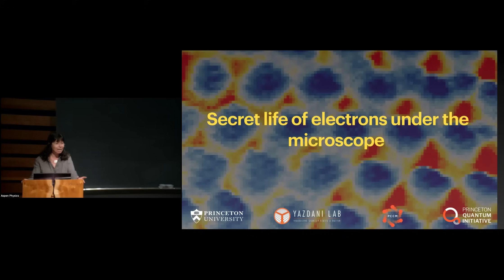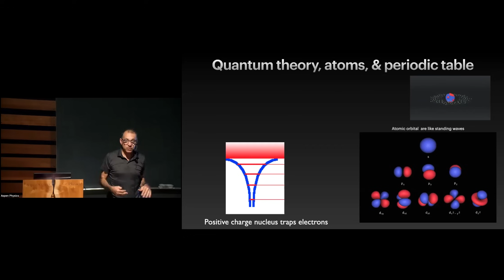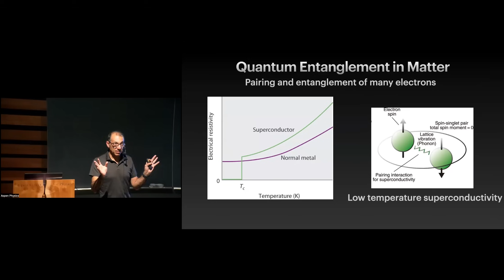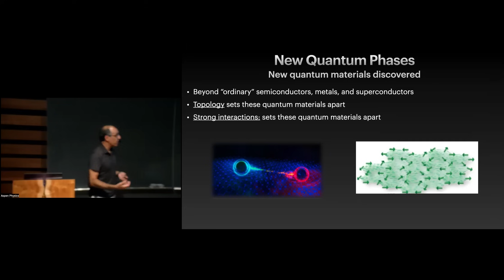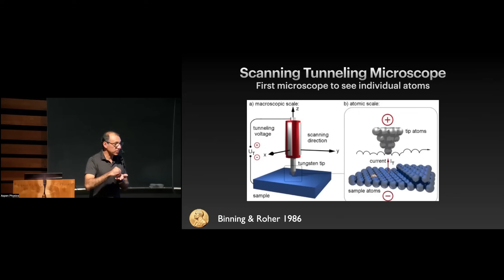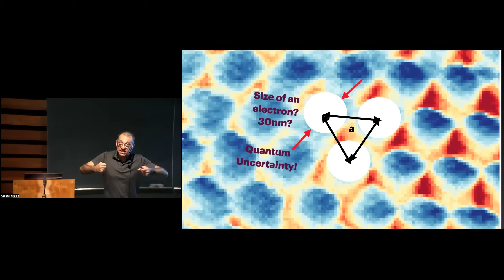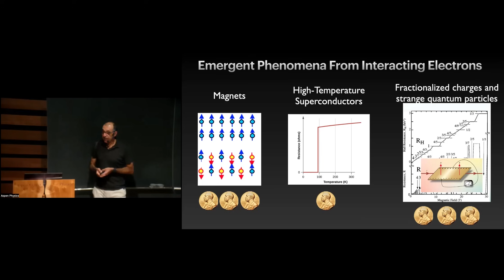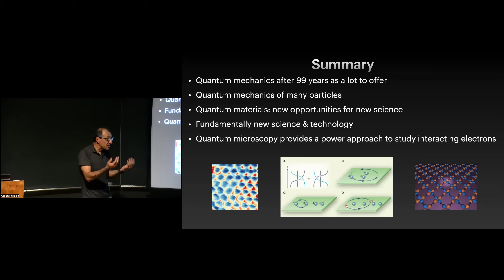Peering into the Secret Life of Electrons with Ali Yazdani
Quantum physics is 99 years old. The quantum theory has been astonishingly successful, especially in describing the properties of individual quantum particles and light. This success has transformed our lives through the advances in technologies that we use every day.

Currently, the frontier of quantum physics is understanding the collective properties of many interacting and entangled quantum particles. Many electron quantum phenomena are not only of fundamental interest but can lead to transformative technologies impacting the future — from new energy technologies to new computing platforms.

In this talk, Dr. Yazdani will describe how certain materials host highly interacting electrons and how we use powerful quantum microscopy techniques to visualize their behavior. Part of the talk will focus on how we used these quantum microscopy techniques to crack a 90-year-old puzzle of electron behavior, by imaging for the first time a strange quantum crystal made up of only electrons. He will also describe how such experiments are forging a novel way to study the quantum fluids of interacting electrons in which new exotic quantum particles emerge. These exotic quantum particles are not only of fundamental interest but they might provide a new platform for creating quantum computing technologies.

Ali Yazdani is the James S. McDonnell Distinguished University Professor of Physics at Princeton University and co-director of the Princeton Quantum Initiative. Yazdani is known for his research in advancing our understanding of emergent quantum phenomena by application and development of high-resolution microscopy techniques to directly visualize highly entangled quantum states of matter.

He graduated from the University of California, Berkeley with a degree in physics and from Stanford University in 1995 with a Ph.D. in applied physics. After working as a postdoctoral scientist at the International Business Machines Corporation (IBM), he started his own independent research group at the University of Illinois in Urbana-Champaign before joining the Princeton University’s Physics Department in 2005. He has held visiting professorships at Stanford and at Cambridge University (Trinity College) in the UK and has been a Loeb Lecturer at Harvard. For his research accomplishments, Yazdani has been recognized by several awards and honors including a Humboldt research award and has been elected a fellow of the American Physical Society, the American Association for Advancement of Science, and the American Academy of Arts and Sciences. In 2019, he was elected a member of the National Academy of Sciences. In 2022, he was named co-winner of the 2023 Oliver E. Buckley Prize by the American Physical Society. Yazdani has advised more than 30 graduate students and postdoctoral fellows.

This public lecture was originally recorded at the Aspen Center for Physics on July 24, 2024.